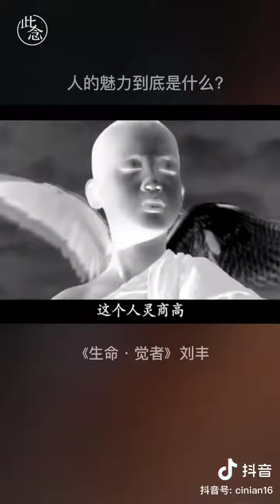厚德載物 三維能量駕馭的空間，叫心有多大，舞台就有多大，這就是情商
劉豐 《生命 • 覺者》
魅力，我把它理解為這個人意識能量的自由度。他的自由度高，他的融合能力強，他化育一切的能力就強。這個人智商高，是駕馭知識的能力；這個人情商高，是駕馭空間能量的機會；這個人靈商高，是他所在的維度不一樣。靈商實際是德。道德經裡講，失道而後德，失德而後仁，失仁而後義。道是N維，N趨於無限大。到N減1維就是德，N - 1維往下全是德，所以德高望重，厚德載物。佛家稱其為功德。從四維進入到三維，它叫仁，就是愛。所以三維空間能感受到的最大能量就是大愛，擁有大愛的人，情商就高。所以三維能量駕馭的空間，叫心有多大，舞台就有多大，這就是情商。